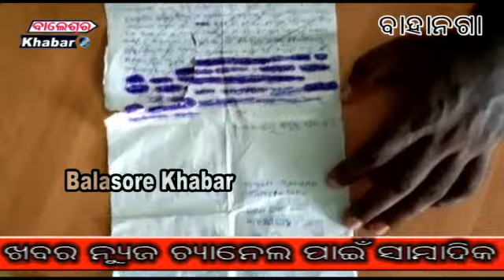ସିଡିପିଓ କାର୍ଯ୍ୟାଳୟ ସମ୍ମୁଖରେ ଧାରଣା ଦେଇଛନ୍ତି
ବାଲେଶ୍ୱର ଜିଲ୍ଲା ବାହାନଗା ବ୍ଲକ ସମନ୍ବିତ ଶିଶୁ ବିକାଶ କାର୍ଯ୍ୟାଳୟ ପୁଣି ବିବାଦ ମଧ୍ୟରେ ଛନ୍ଦି ହୋଇଛି। ବିଭିନ୍ନ ସମୟରେ କାର୍ଯ୍ୟାଳୟର କର୍ମଚାରୀ ତଥା ସିଡିପିଓ ତାଙ୍କ ମନମୁଖୀ କାର୍ଯ୍ୟ ଯୋଗୁଁ ପ୍ରସୂତି ଓ ଗର୍ଭବତୀ ମହିଳାଙ୍କ ସହ କୁନି କୁନି ଅଙ୍ଗନବାଡ଼ି ଶିଶୁ ନିର୍ଯ୍ୟାତନାର ଶିକାର ହୋଇଥାନ୍ତି